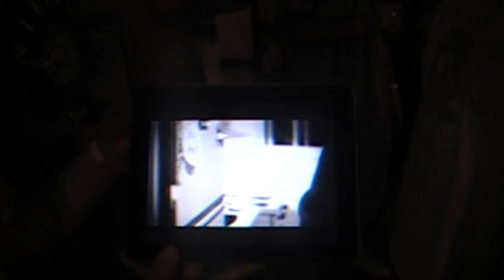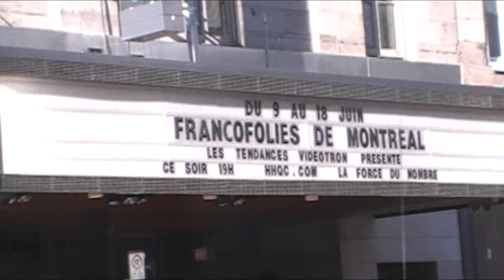Farfadet - J'voulais Rapper (Official Video)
Salut la famille je vous présente mon tout nouveau single ''J'voulais Rapper'' merci pour le love ❤️‍🔥❤️‍🔥❤️‍🔥 !

Musique par : Farfadet
Guitares additionnelles par : Ralph O. Gabriel
Mix par : Doug St-Louis
Mastering par : Pierre-Luc Darveau au Moderne Mastering
Clip par : Farfadet

1er couplet
Au départ j’voulais rapper, ouais j’voulais rapper
Ça bien avant les cachets, ça bien avant les rappels
Ça bien avant les contrats, ça bien avant les papiers
Quand j’pensais que j’étais en voiture, mais que je repartais à pied
Au moins j’t’aurai parlé d’avant si jamais je pars après
Petit j’avais mal en d’dans et je courrais après la paix
Dans un monde de géants je n’étais qu’un farfadet
J'aimerais me dire continu vu qu'le pot d’or est tout près
J’ai prié j’ai dit amen, qu’on m’amène ailleurs
Quand mes petits problèmes avaient l’air de l’Himalaya
Non j’suis pas allé à Yale mais j’voulais une vie meilleure
Fallait être bon acteur pour jouer leur cinéma
Y m’ont dit Farf continue tu nous donnes de l’espoir
Moi j'faisais juste raconter mon histoire
En avance, mais j'vais pas crier victoire
J’voulais revoir ceux au ciel j'croyais qu'c'tait la vie d'star
Mais J’en connais qui sont tombés pour des billets de 100
Sais-tu vraiment tu peux compter sur combien de personnes
J’ai toujours écrit mes douleurs et ce que les miens ressentent
Ils auront une partie d’mon cœur si mon heure sonne
J'serais désinvolte, monte et dégringole
Faire aller ma grande gueule, au départ c'était ça

Refrain
J'voulais rapper (2x)

2e couplet
Au départ j'voulais rapper, ouais j'voulais cracher mes anecdotes
Même si j'avais tout foiré j'te raconterais ces années-là
Des soirées interminables, des freestyles acapella
Ouais tu peux me faire une offre ça sera jamais fair enough
Là t'entends ma voix raisonner, mais j'étais peu raisonnable
Le soleil a rayonné, on a traversé l'orage
Une époque je comptais en livre, mais là j'ai tourné la page
À défaut d'parler aux morts, j'ai voulu leur rendre hommage
On m'a dit le monde est petit je l'ai botté comme au soccer
Dans ma tête les démons se battaient comme au sakar
J’ai tué le temps, le temps va m'tuer dossier clos
Vaut mieux crier victoire que de crier au secours
Même s'ils te regardent comme si tu débarquais d’un ovni
Un jour tu t'ennuieras d'aujourd'hui, promis
J'ai l'impression qu'c'est dans une autre vie
Hier, dans un autre monde ou dans une autre ville
Même, dans un autre rêve, me réveille pas de ce rêve
J'ai tous mes proches et tous mes proches ils en ont pas de problèmes
La vie c'est porcelaine, c'plus fort que moi je l'aime
Mais quand elle m'a volé mes proches j'criais tout fort, j'te baise
Et quand j'étais le plus dans la merde c'est là que j'rappais les messages d'espoirs
On m'a dit fait c'que t'as à faire le reste sera marqué dans l'histoire

Refrain
J'voulais rapper (x3)